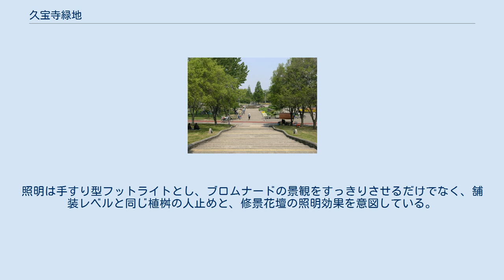久宝寺緑地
久宝寺緑地（きゅうほうじりょくち）は、大阪府八尾市西久宝寺、東大阪市大蓮南、および大阪市平野区加美東にひろがる都市公園（都市緑地）である。
 1941年の防空緑地計画に由来する大阪四大緑地（服部・鶴見・久宝寺・大泉）のひとつ。
 大きく「北エリア」「中エリア」「東エリア」の3つのエリアに分かれ、それぞれ「ファミリーゾーン」「スポーツゾーン」「プレイゾーン」と呼ばれる。
 公園内に野球場、陸上競技場、テニスコート、プールなどの施設があり、随所には花や草木が植えられている。
シャクヤク園も備える。
 公園を貫くように大阪中央環状線などの幹線道路が通ってエリアを分けているが、それらをまたぐように橋が架かって各エリアを結んでいる。
 近畿自動車道路により東西に分割された緑地を結ぶ大歩道橋の西側に展開するエリアであり、東西地区の連絡動線、久宝寺球場の集合広場、メインレスト広場としての役割を担っている。
主動線となる中央部を大きく開け、その両側に各3列植のユリノキの並木を植栽し、球場反対側を一段上げて、円弧状のデザインのパーゴラを備えたレストスペースを設けたプランとしている。
 プロムナードの景観軸線に平行な縞模様のパターンに埋め込まれた植桝は、歩道橋からの見下ろしを意識した修景花壇として利用している。
照明は手すり型フットライトとし、ブロムナードの景観をすっきりさせるだけでなく、舗装レベルと同じ植桝の人止めと、修景花壇の照明効果を意図している。